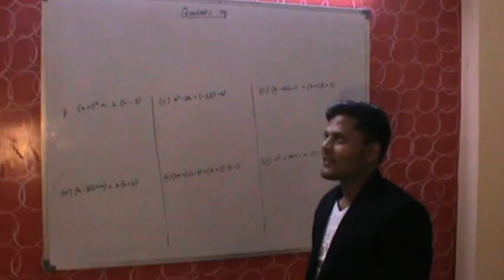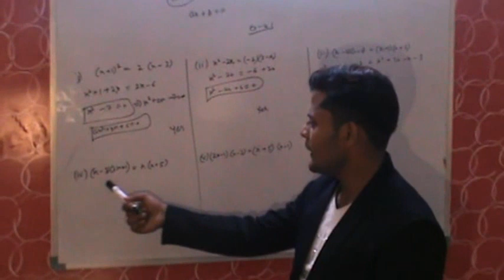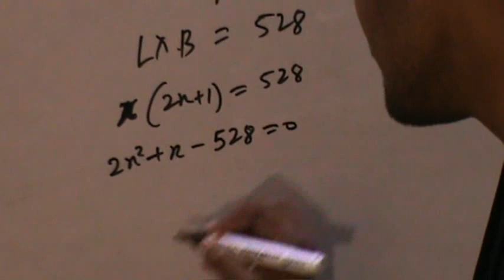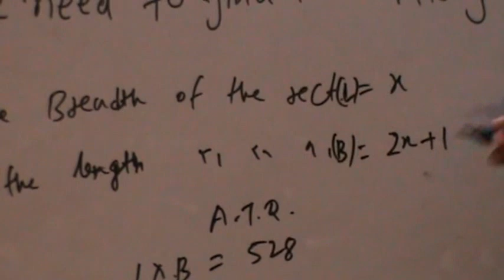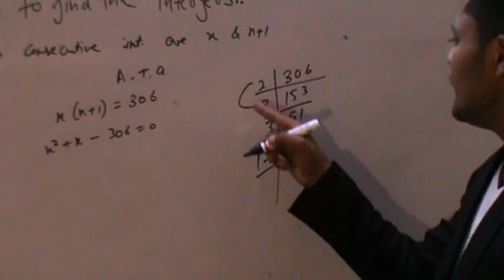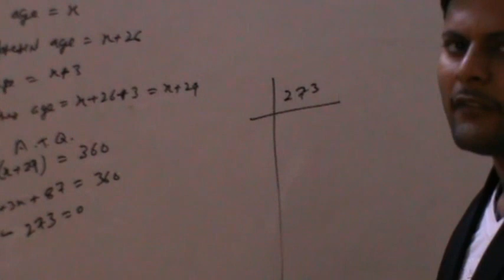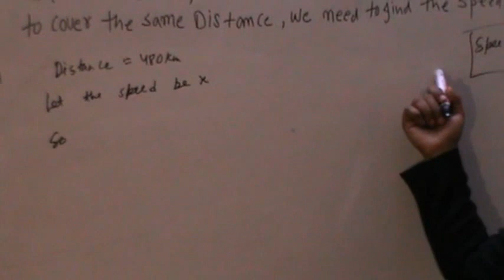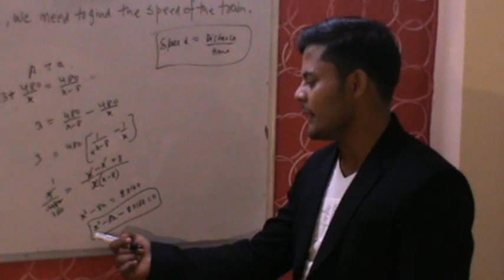Quadratic equation intro & ex.-4.1 of class 10 maths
Quadratic equation intro & ex.-4.1 of class 10 maths cbse